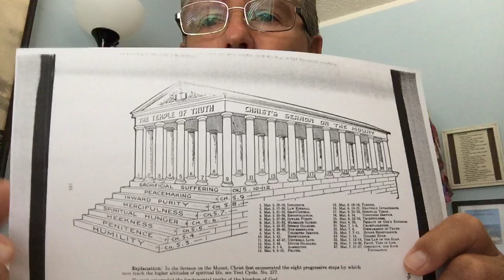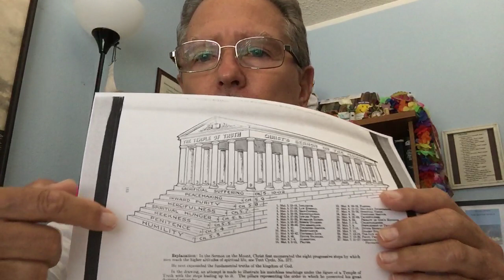Neighbors Care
Exceedingly Happy are you who.